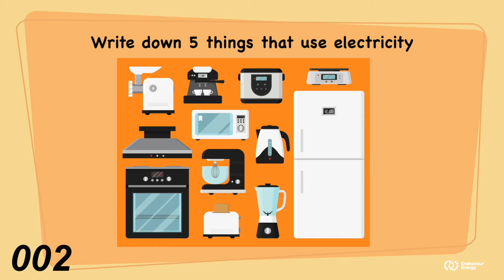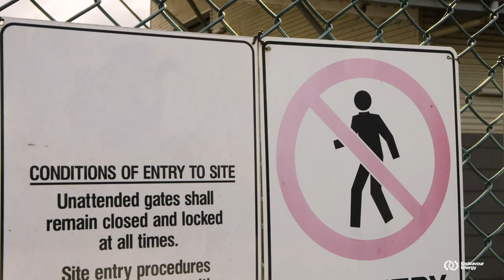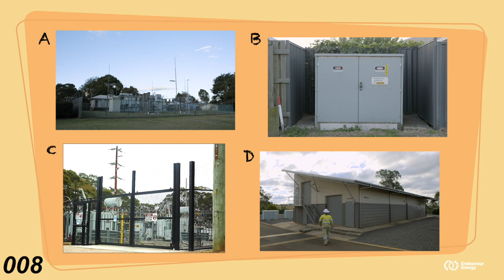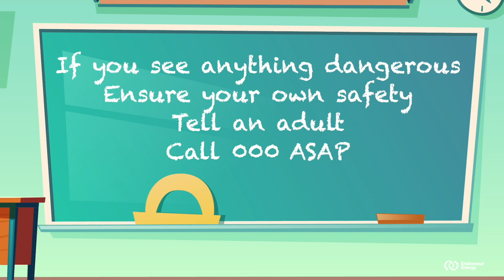Trainer Warwick - Electrical Safety episode 1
Endeavour energy has produced a series for primary schools to promote electrical safety to kids aged 5-12. Please see our website for more information.